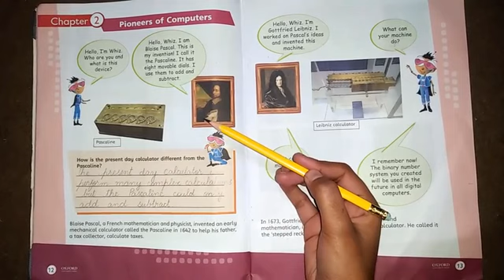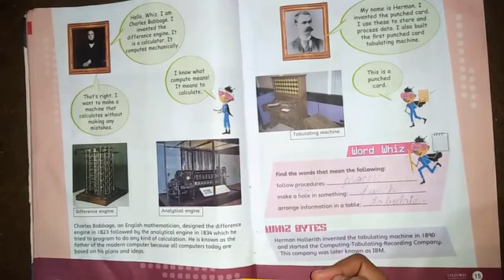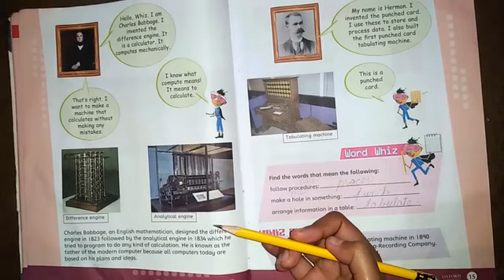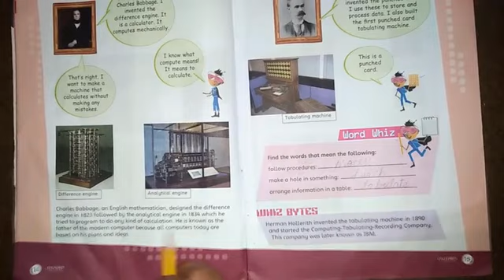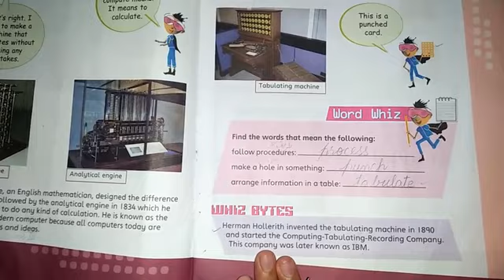Class 5th | Subject Computer | Unit 2 | Native Schools | 1st April